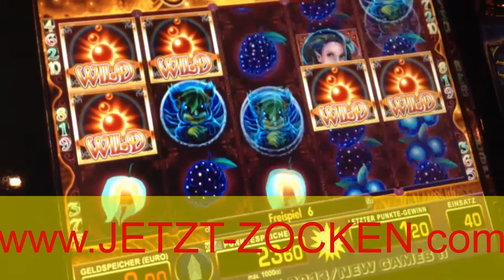MYSTIC DEW - MERKUR MAGIE FREISPIELE KLASSIKER